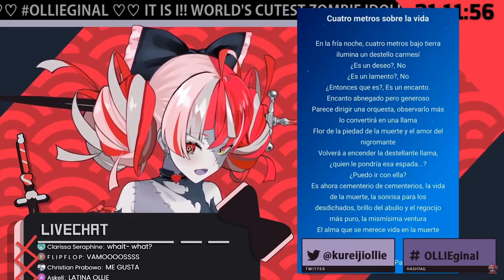Kureiji Ollie nos lee un poema en español (Hololive ID) (Sub Español)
Este clip fue traducido por: Aldo
Canal de : @KureijiOllie
Mi objetivo es traer lo mejor de l@s Vtubers que normalmente no están en nuestro idioma para que puedan disfrutar
Se agradece si comparten para que todos puedan disfrutar de los clips
UNANSE A MI SERVER DE DISCORD O SI NO... lloraré :c
Si encuentras algún error o tienes una sugerencia por favor házmelo saber en los comentarios para poder traer la mejor calidad.